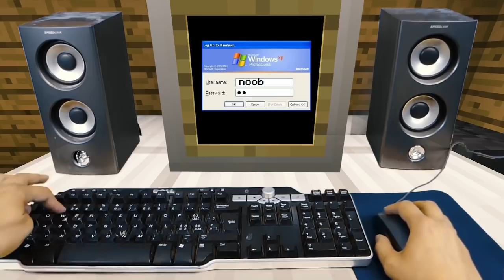REALISTIC MINECRAFT IN REAL LIFE! - IRL Minecraft Animations / In Real Life Minecraft Animations